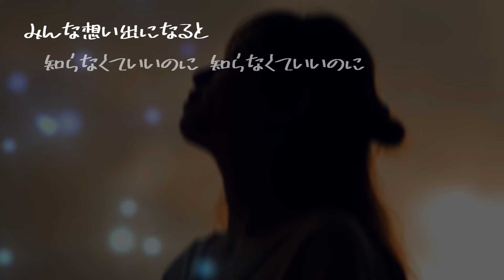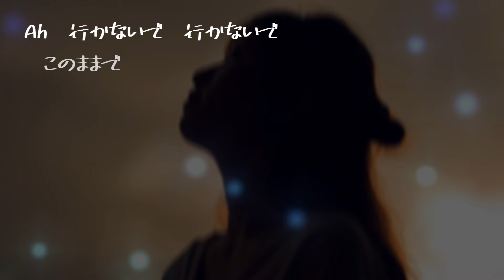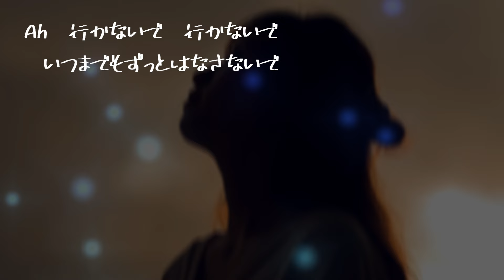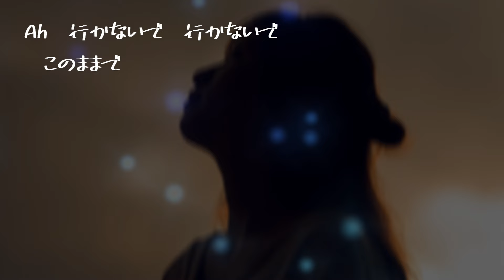【AIが歌う歌謡曲/Cover】行かないで / 玉置浩二 作詞：松井五郎 作曲：玉置浩二